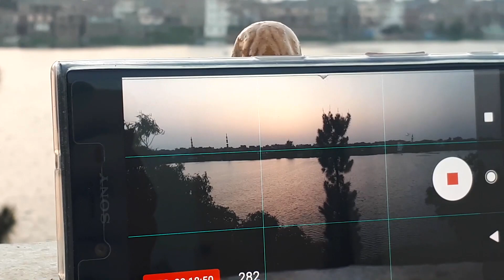My Adventure in EGYPT 2018 | Amazing Scenery and Timelapses😍😍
From everyday streets to wonderful summer time and Mediterranean water this video was made throughout the whole year from my everyday life experience and adventure. Hope you enjoy everything from the NightCity Timelapse to the underwater heaven and the sunset Timelapse!!

Shot on: Galaxy A7 (2017)

             2. Inukshuk - Too Far Gone
             3. Last Heroes - Dimensions